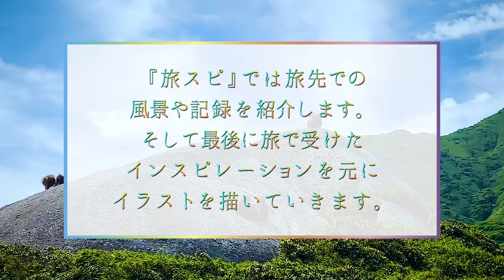屋久島 宮之浦岳 縦走 yakushima miyanouradake(淀川登山口～花之江河〜黒味岳〜宮之浦岳〜縄文杉〜荒川登山口)そしてイラストにしました。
世界自然遺産の島、屋久島最高峰宮之浦岳の縦走の様子とそこでのインスピレーションを元にイラストを描きました。
全く登山者がいなく、天気も良かったので良い宮之浦岳の様子が見ていただけると思います。
前回の縄文杉の動画もご覧ください。
▼前回の屋久島の動画

『旅スピ』
旅をしょうかいしつつ
旅先でのインスピレーションを元にイラストを描いていきます。

使用ツール
・iPad Pro 2020 / 11inch 256TB cellular model
・Apple Pencil
・MacBookPro 15inch 2018

ソフトウエア:
Adobe Illustrator
Procreate